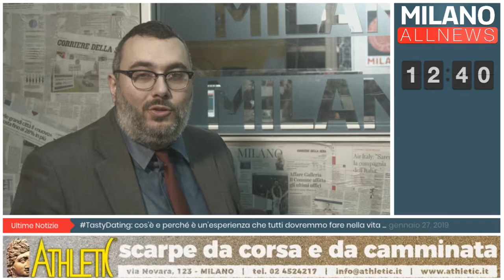GoodMorning Milano - 28/01/19 - Flavio Valentino - Biologo Nutrizionista